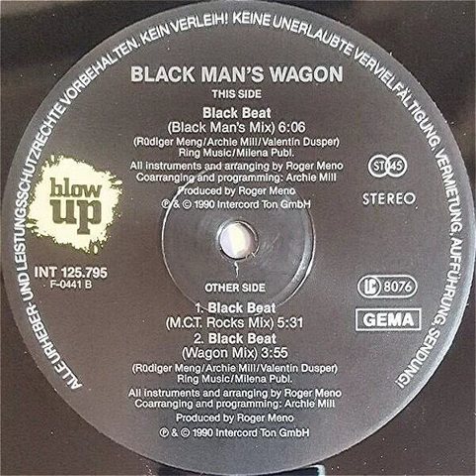Black Man's Wagon - Black Beat (Black Man's Mix) Backwards